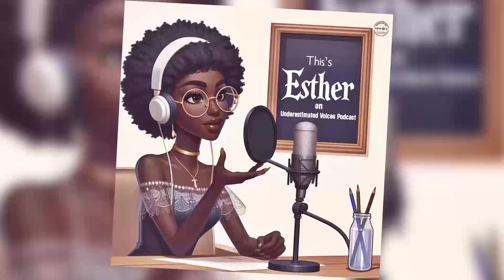I UVP Season 2. Ep 1 I Bwalya Musonda shares on finding authenticity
In this week’s episode, we delve into the journey of discovering authenticity with our special guest, Bwalya Musonda. She shares her inspiring story of overcoming challenges to embrace her true self. Join us as we explore the power of vulnerability, the importance of self-acceptance, and practical tips for cultivating a more authentic life. This episode is a must-listen for anyone seeking to live with greater purpose and meaning.